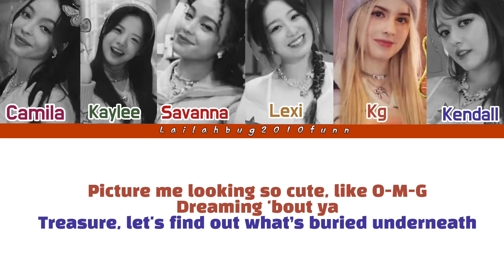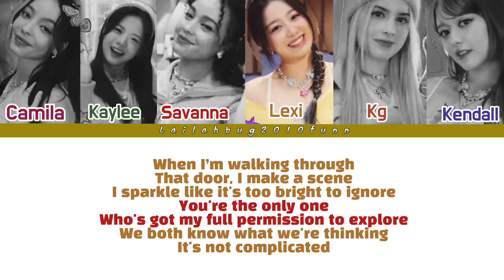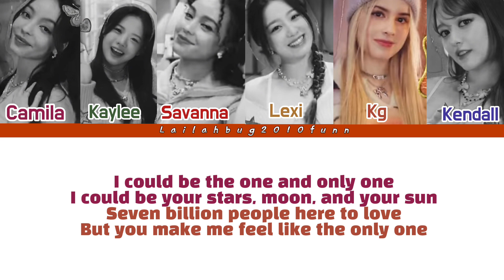VCHA-'Only one' (Color coded lyrics)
AlI Rights Administered To JYP entertainment

Artist: VCHA
Song 🎵: Only one
Album: Only one
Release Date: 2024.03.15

VCHA official YouTube: @Official_VCHA